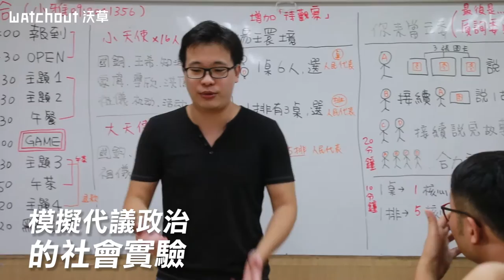【沃草】國會松 模擬代議政治的社會實驗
沃草在9月3日於立法院舉行「開放國會松」主題論壇，其中最受矚目的是下午2點至3點半進行的「立委給問嗎」活動。為了降低公民參與政治的門檻，沃草設計了「模擬代議政治」的社會實驗，讓民眾了解立法院的議事流程，也藉此討論產生質詢立委的問題。現場邀請民進黨李俊俋立委、鄭運鵬立委、國民黨蔣萬安立委、時代力量徐永明立委參加，四名不同黨派的立委同時登上備詢台，面對人民的質詢。這是史上第一次，也成為現場活動高潮，最高達到2400人同時觀看線上直播的紀錄。